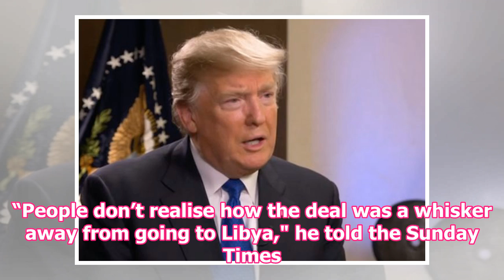Donald Trump made the admission about the ownership of Man Utd in the context of Colonel Gaddafi cl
Donald Trump made the admission about the ownership of Man Utd in the context of Colonel Gaddafi claimed